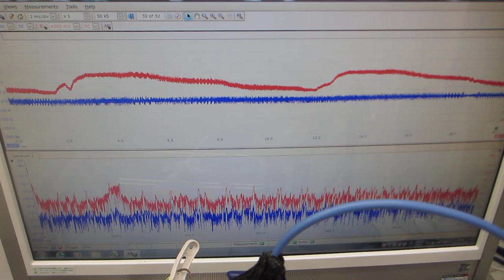音圧測定解析システム（超音波テスターＮＡ）